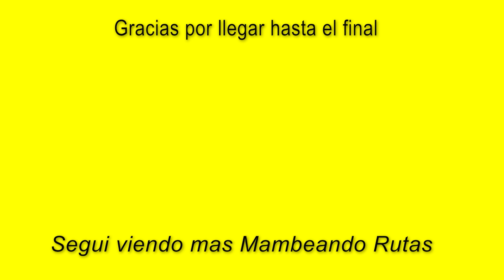Nos vamos del NORTE ARGENTINO por una RUTA increíble en TUCUMÁN.(TAFI DEL VALLE/EL MOLLAR)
Hoy se termina una gran etapa de este viaje, dejamos atrás el NORTE ARGENTINO que recorrimos por mas de 5 meses. Nos vamos por una ruta que nos nos sorprendió totalmente, atravesando las yungas Tucumanas.

NO TE PIERDAS NUESTRA REVISTA DIGITAL  GRATUITA!!

SI TE GUSTA NUESTRO CONTENIDO
👆Podes COLABORAR con la revista, el canal o con 1LT de NAFTA
👆Darle al SUPER GRACIAS que se encuentra debajo del video

👆También podes APOYARNOS de manera GRATUITA:

👆DARLE LIKE, COMENTAR O COMPARTIR este video!